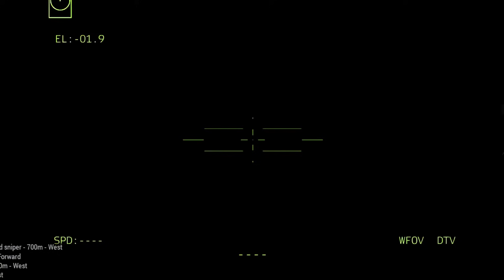Russia lost 200 Latest Generation Fighter Jets after being hit by American anti-air missiles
Thanks.